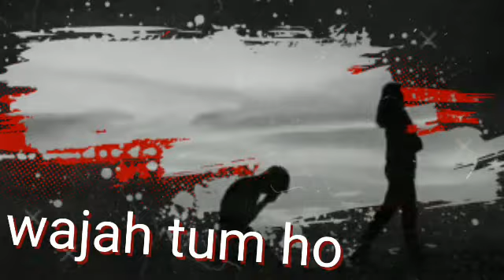dil jab se toot gaya wajahtumho 😭😭😭😭😭😭😭😭😭😭😭